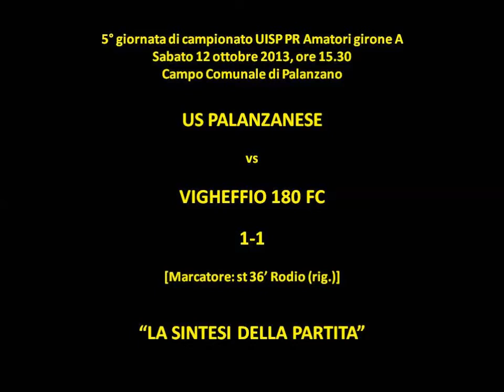Us Palanzanese - Vigheffio 180 Fc 1-1 (5a giornata di campionato 13/14)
Campionato UISP PR Amatori Girone A 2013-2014.

Classifica alla giornata:
Colorno San Polo Fc 12
Us Palanzanese 8
Real Football ValParma Asd 8
Vigheffio 180 Fc 7
Tenacious D//Rist. Assapora 7
Torrile San Polo Usd 6
Gaione Asd 4
Ondanomala Tizzano 4
Real San Bernardo 4
Polisp. Real Bassa Asd 3
Arci San Lazzaro 2

Classifica Marcatori Palanzanese alla giornata:
Montali 2
Ugolotti 1
Rodio 1

Classifica Assist Palanzanese alla giornata:
Boraschi L. 1
Chiari R. 1
Montali 1